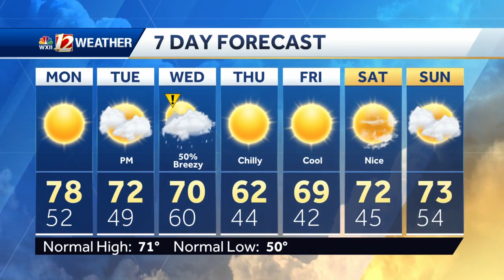WATCH: More much needed rain in the forecast